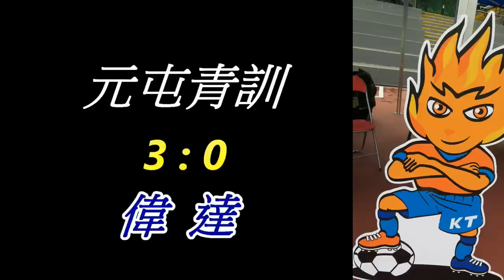元屯青訓vs偉達(2016.7.10.觀塘盃青少年U18足球錦標賽四強)精華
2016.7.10.觀塘康寧道球塲 11:00 元屯青訓(白) 3 : 0 偉達(藍)